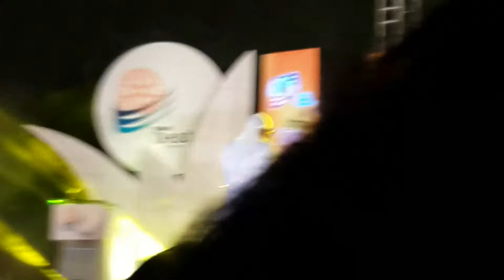Sivamani | Solo Performance | New Tube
சிவமணி இந்திய திரைப்பட இசை வாத்திய கலைஞர் ஆவார்.    இவர் ட்ரம்ஸ் சிவமணி என்ற பெயரால் அனைவராலும் அறியப்படுகிறார்.

Event held at Chennai Trade Center

Sivamani (1 December 1959), commonly known by his stage name Drums Sivamani, is an Indian percussionist. He plays many instruments including drums, octoban, darbuka, udukai, ghatam and kanjira. He performed drumming during the IPL Championships in 2008 and 2010. In 2019, he was conferred with Padma Shri.

New Tube